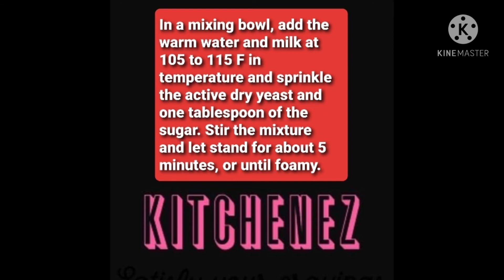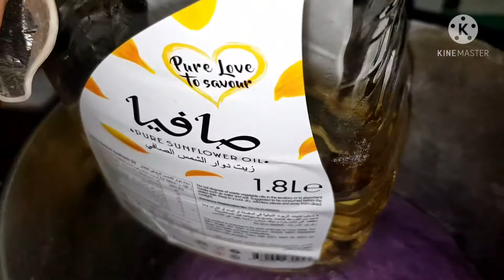Ube Cheese Pandesal (My Fist Time)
Ube  cheese pandesal  Ingredients

• ½   cup warm water
• 1 cup warm milk
• 1 tablespoon active dry yeast
• 1/4 cup white granulated sugar
• 1 teaspoon purple food colouring (for  darker uber color
• 1 ½ tablespoons liquid ube flavoring
• 1 teaspoon salt
• 1 egg
• 4 ½ cups flour
• 4 tablespoons butter, softened
• ½ cup ube halaya for filling
• ½  cheddar cheese (or any quick melt  cheese), cut into 14 two-inch and ¼-inch thick squares
• ½ cup bread crumbs for coating